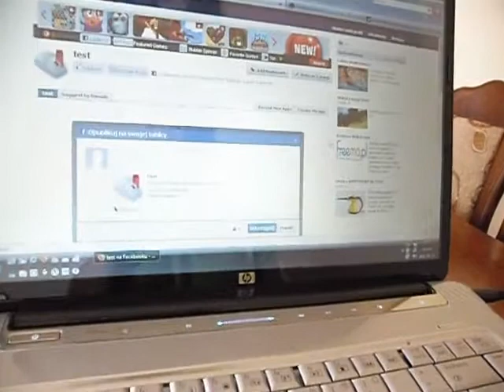Ilosc_klikniec_w_10s_tomeo_1312898180677790182.avi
144 ! :D